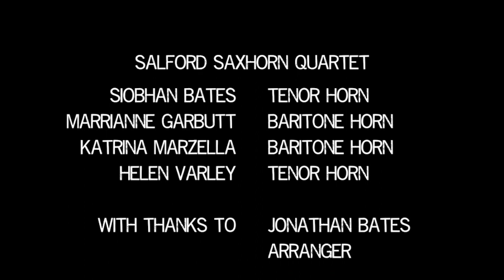Steal Away - Saxhorn Fest 2018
The Salford Saxhorn Quartet performs "Steal Away" at Saxhorn Fest 2018. The quartet comprises Helen Varley (Grimethorpe), Katrina Marzella (Black Dyke), Marrianne Garbutt (Wingates) and Siobhan Bates (Black Dyke) all of whom have a working or educational link to the University of Salford. The setting of this famous spiritual is by fellow tenor horn player, Jonathan Bates.